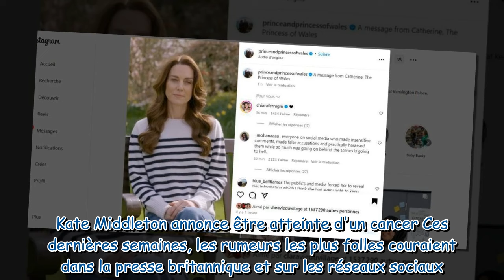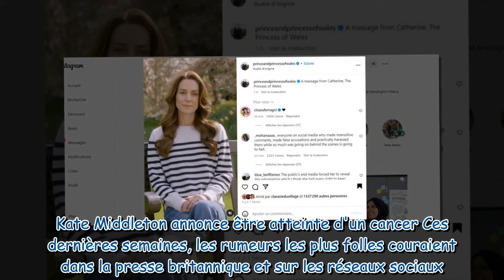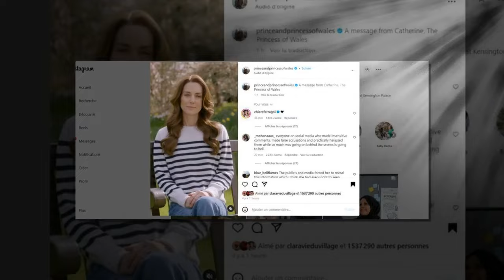Cancer de Kate Middleton : son annonce vidéo bouleversante choque le monde entier